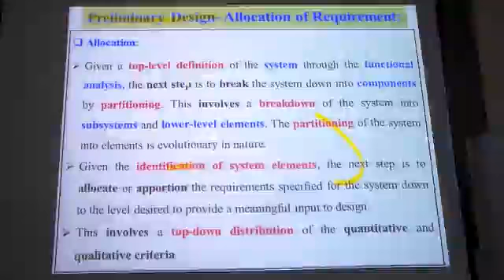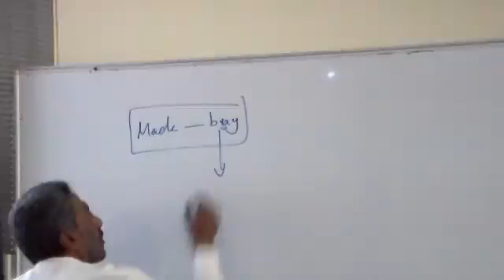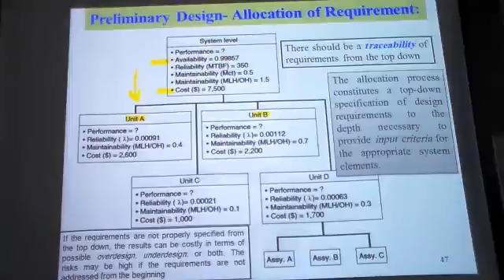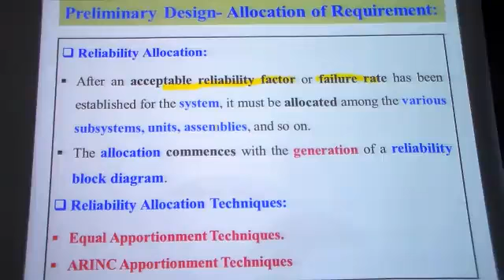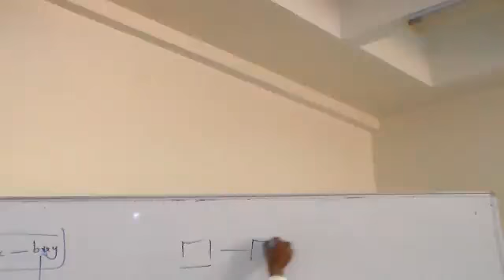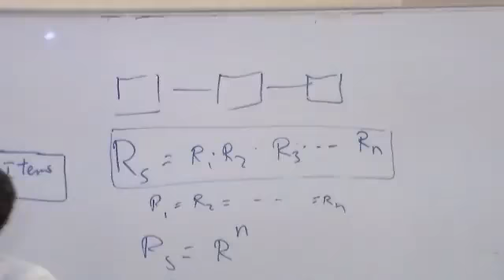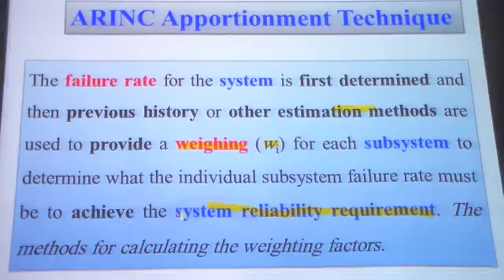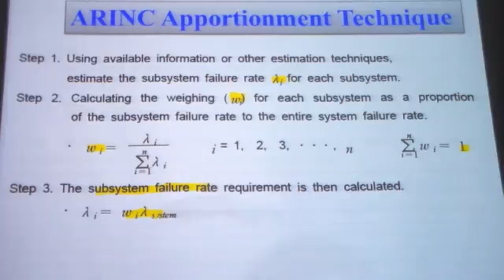SE lecture 6 part 1 of 6